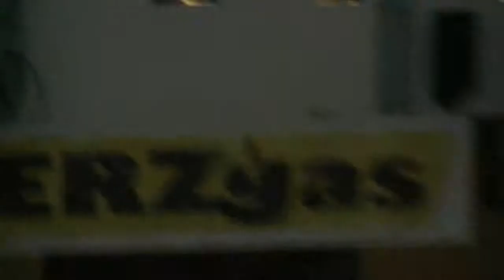Ringen Oberliga Aue - Thalheim 06.10.12 Felix Kriegelstein - Fabian Heintz.wmv